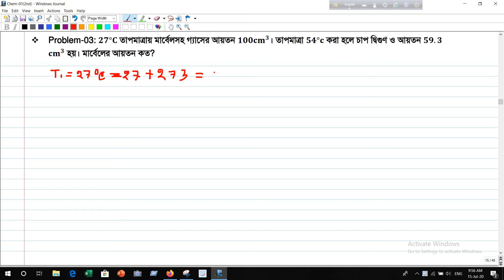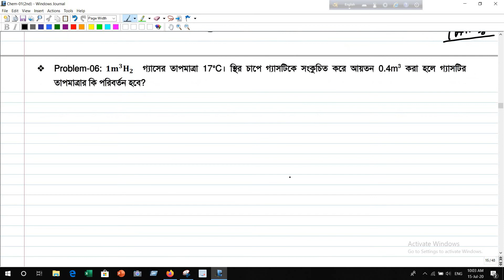Lec 04: পরিবেশ রসায়ন [Related Math]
Pay if you can